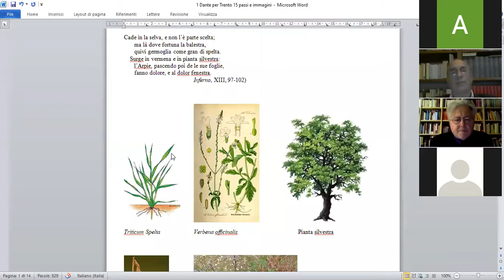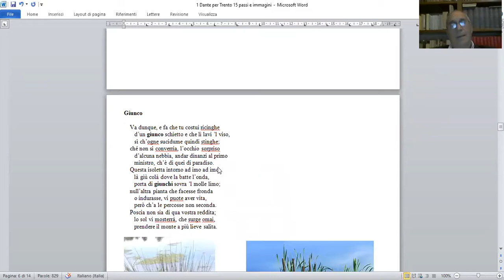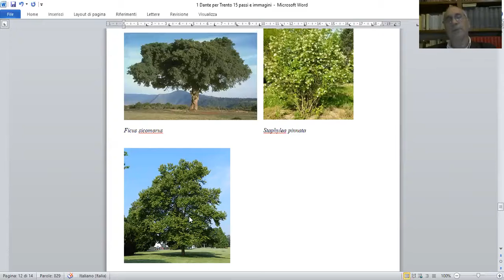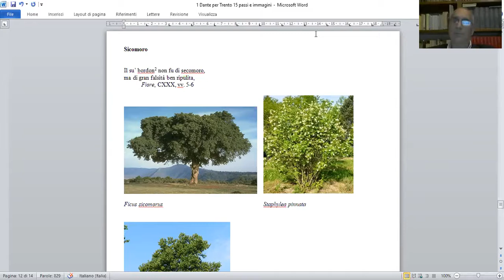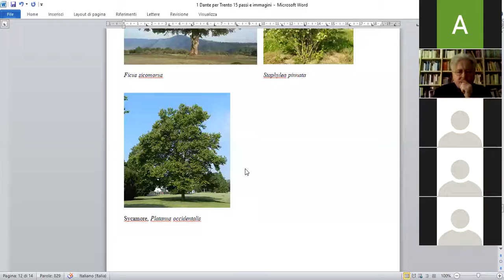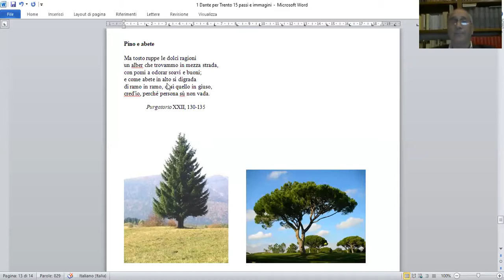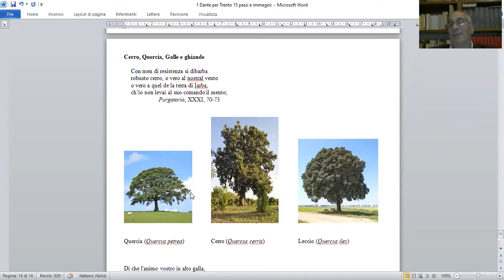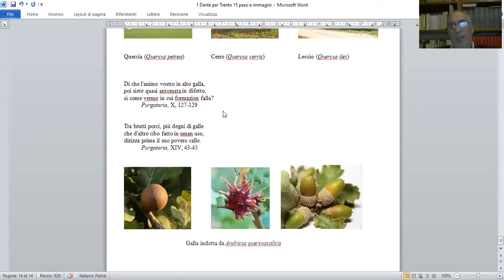Ciclo "Dante Alighieri (1265-1321) - 4° incontro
Associazione Culturale "Antonio Rosmini" - Trento - Martedì 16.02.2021

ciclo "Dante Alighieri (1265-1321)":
Aspetti botanici nella Commedia dantesca: piante erbacee ed arboree

Relatore: Prof. Angelo Manitta
Scrittore, Sicilia